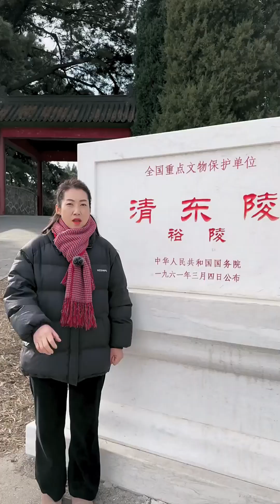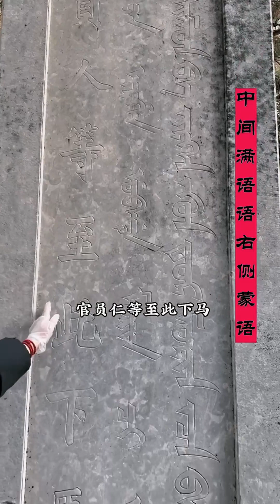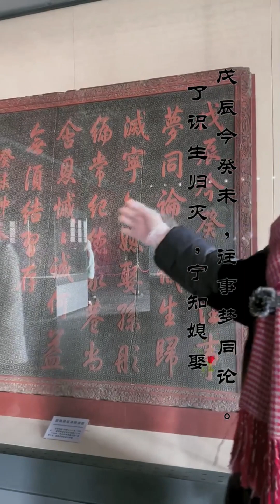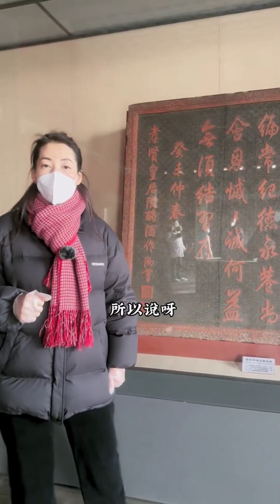天津拥有很多全国第一。涨知识